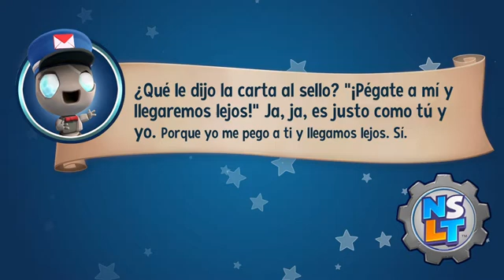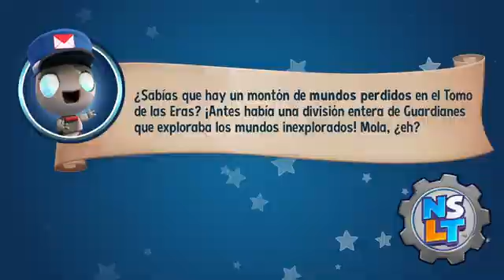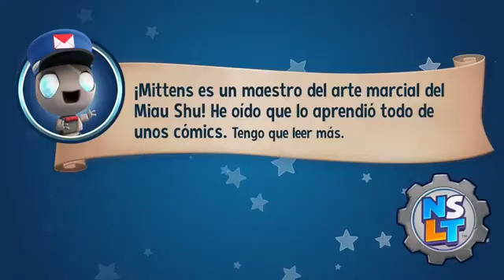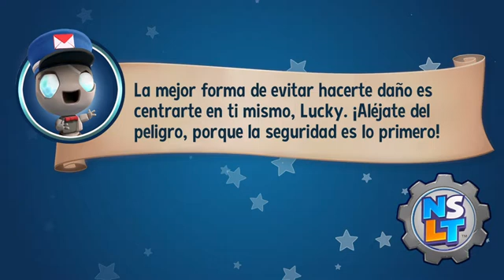New Super Lucky's Tale - Capítulo 2